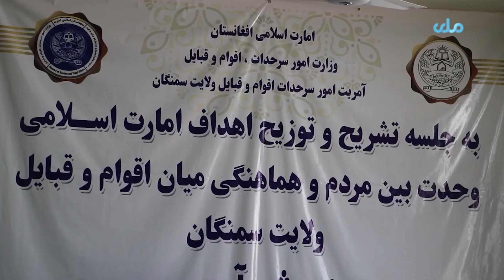نشست با عالمان دین به منظور وحدت و حل منازعات میان مردم در ولایت سمنگان برگزار شد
آمریت سرحدات اقوام و قبایل ولایت سمنگان نشستی را با عالمان دین به‌منظور وحدت میان مردم، هماهنگی میان اقوام و حل منازعات در این ولایت برگزار کرد.